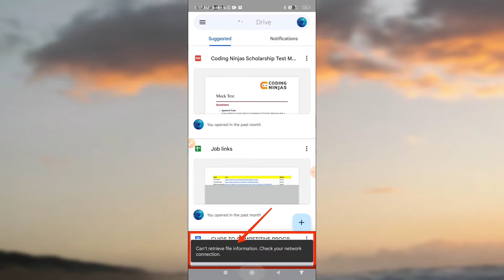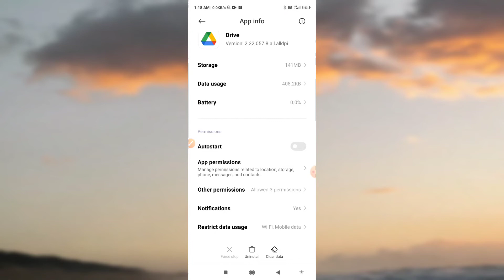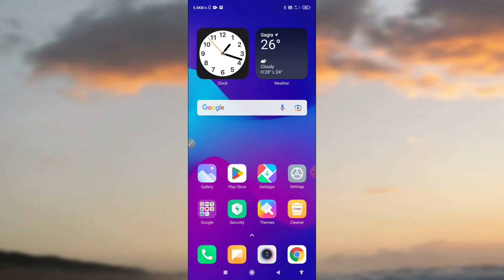Google Drive Fix Can't Retrieve File Information Check Your Network Connection Problem Solved